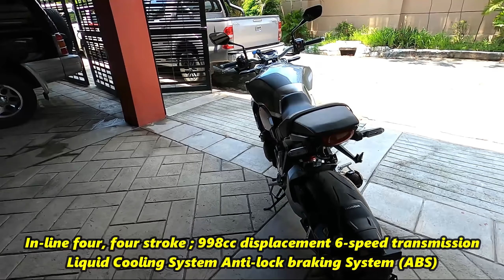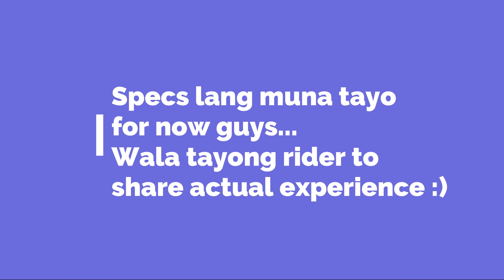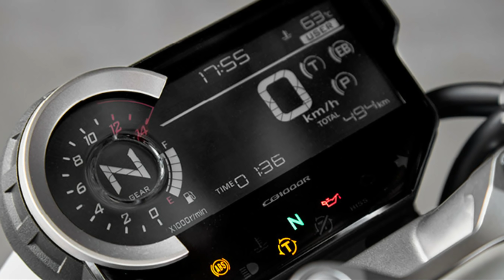Honda CB1000R Neo Sports Cafe I Retro look in a modern engine design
Honda Neo Sports Cafe CB1000R gives you a mixture of retro look with modern design engine. Ito yun the looks palang, guwapong-guwapo na what more with it's astig in-line four engine that can give you the speed you desire.  Kung simple pero rock na motor ang hanap mo, ito na yun babagay saiyo :)

Honda Neo Sports Cafe CB1000R
All original and shipped from Japan